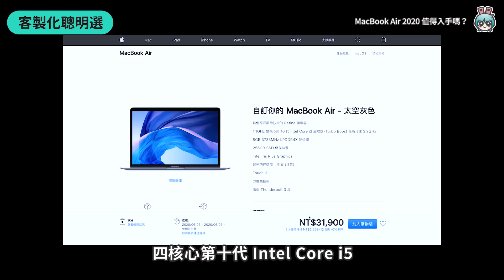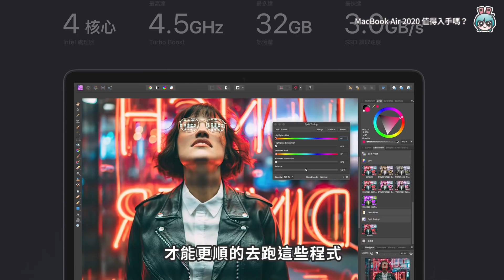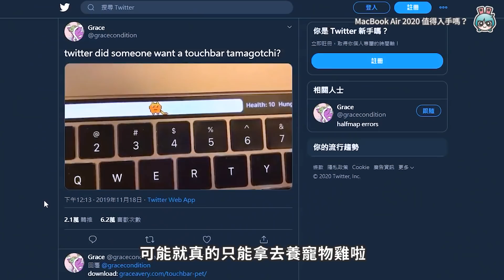MacBook Air 2020 開箱評測！剪刀式鍵盤回來啦！值得買嗎？哪些規格升級了？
勘誤說明：
獺友們抱歉 5:07 側拍畫面誤植為 2018 年款的規格
7:06 「+6000 元處理器雙核心變成四核心」價格口誤，應為「+4000 元處理器雙核心變成四核心」
7:16 「+4000 元升級成 16GB 記憶體」價格部分口誤，應是「+6000 元升級成 16GB 記憶體」

大家心心念念的剪刀式鍵盤回歸啦！
新舊版 MacBook Air 哪裡不一樣？
降價 8000 元值得買嗎？誰適合買？
就讓 Hanne 開箱評測 MacBook Air 2020給大家看～

【製作團隊】
企劃：Hanne、Cookie
腳本：Hanne
拍攝：辣導、靜香
剪輯：靜香